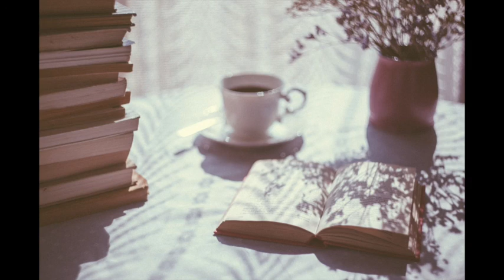The Elderbush - Andersen's Fairy Tales